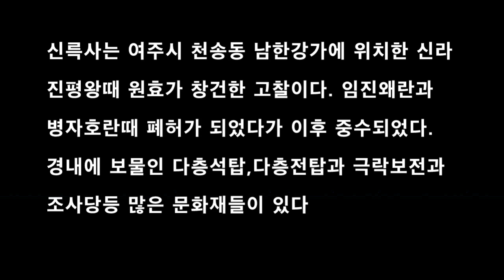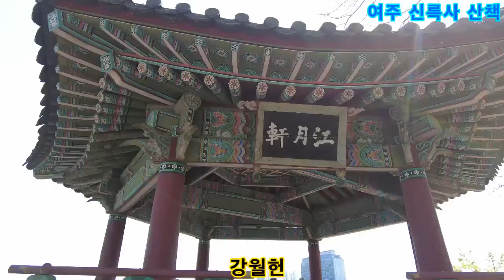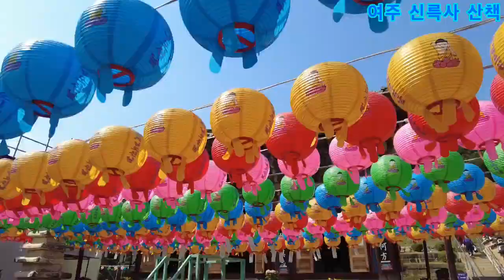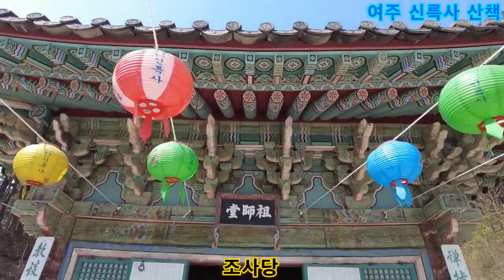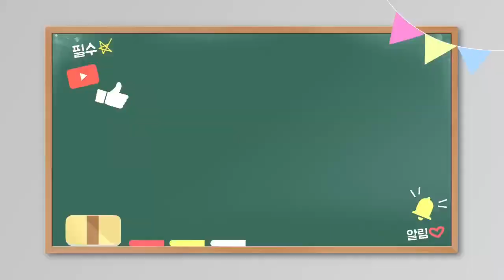여주 신륵사 산책 ㅣ봉미산 신륵사 ㅣ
대한불교조계종 제2교구 본사인 용주사의 말사이다. 신라 진평왕 때 원효가 창건했다고 전해진다. 1379년 많은 전각을 신축하고 중수했으며, 1382년 대장각 안에 이색과 나옹의 제자들이 발원해 만든 대장경을 봉안했다.

조선시대 때 억불정책으로 절이 위축되었으나 1469년 영릉의 원찰이 되었고, 1472년 절이 확장되고 다음 해에 보은사로 개칭되었다. 임진왜란과 병자호란으로 폐허가 되었다가 1671, 1792, 1858년에 각각 중수되었다.

현재 금당인 극락보전을 비롯하여 여주 신륵사 조사당(보물 제180호)·명부전·적묵당·노전·칠성각·종각·구룡루·시왕전 등이 있다. 또한 여주 신륵사 다층석탑(보물 제225호)·여주 신륵사 다층전탑(보물 제226호)·보제존자석종(보물 제228호) 등 많은 문화재들이 있다.